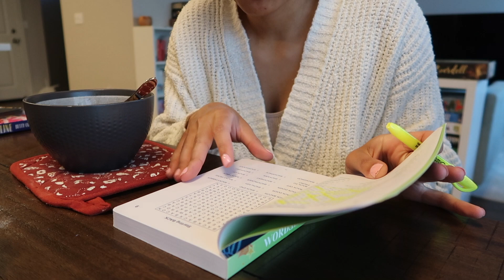spring days in my life 🌷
some cute and random spring days from recently!!

so so so sorry this took so long to upload! my computer was giving me so many issues editing this one 🥲